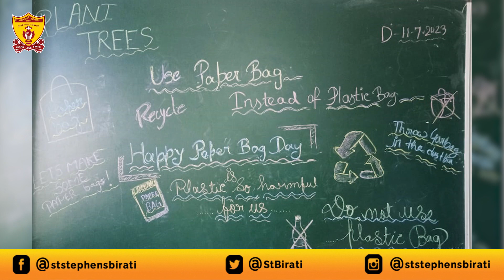Paper Bag Day Celebration | St. Stephen's School, Birati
Paper Bag Day Celebration at St. Stephen's School, Birati.